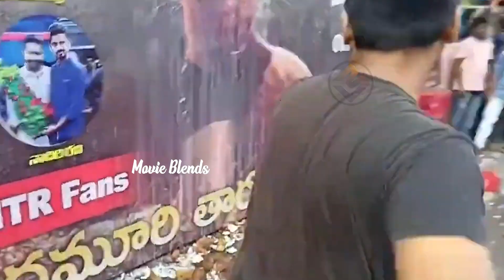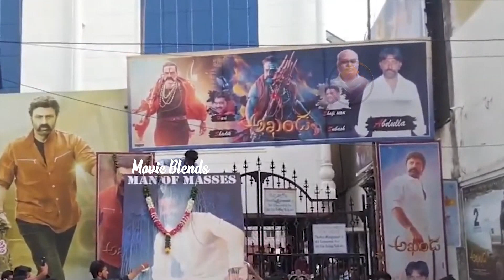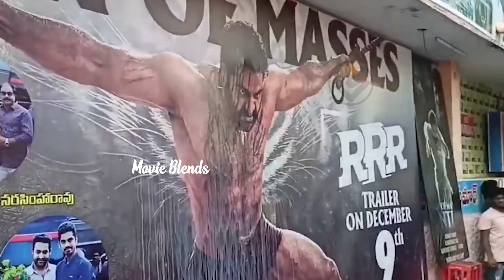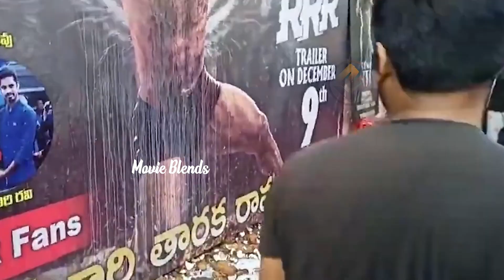అన్న ఇది RRR జాతర🔥: RRR Trailer Theater Reaction | Jr NTR & Ram Charan Fans Next Level Hungama | MB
అన్న ఇది RRR జాతర🔥: RRRTrailer Theater Reaction | NTR & RamCharan Fans Next Level Hungama | MB